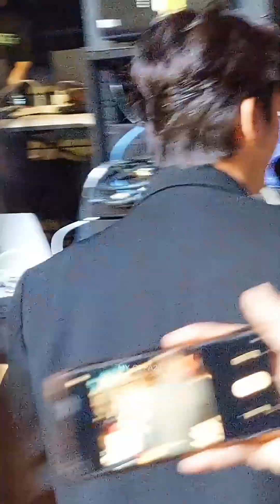Aegiya Opening 2| Seo In Guk 서인국 / ソ・イングク Heart Cream | 7.6.24